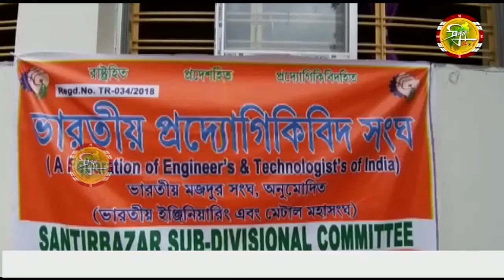শান্তিরবাজার পূর্তদপ্তরের প্রধান কার্যালয়ের সামনে সবুজত্রিপুরা গড়ারলক্ষ্যে বৃক্ষরোপণ অনুষ্ঠিত হয়।